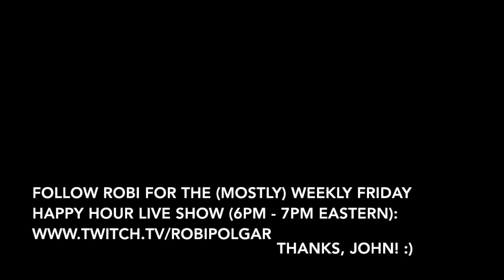Bus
Featuring long-time musical co-conspirator, John Yannis. We think this was song #2 (of mine), which we made a staple whenever we performed, starting circa 1987 - mostly as Lower Wacker Drive, back in our post-collegiate Boston days.

Meanwhile, we're paging C. Rourke to clean up Aisle 1...